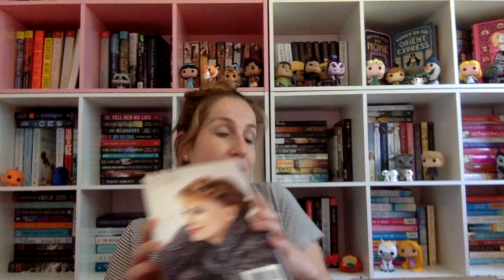August 2019 Book Unhaul!